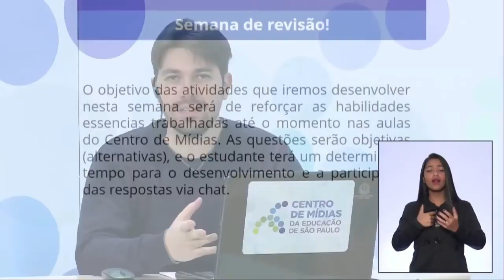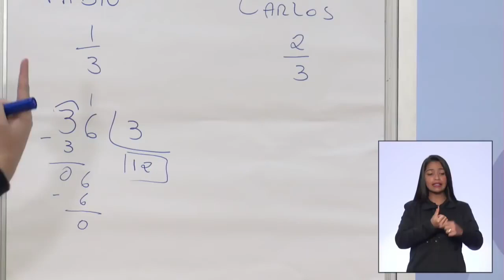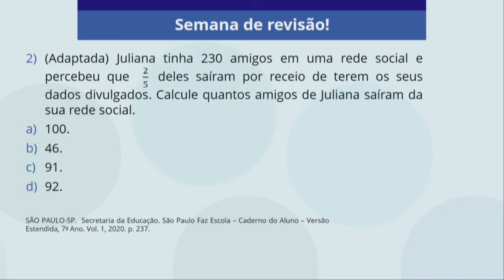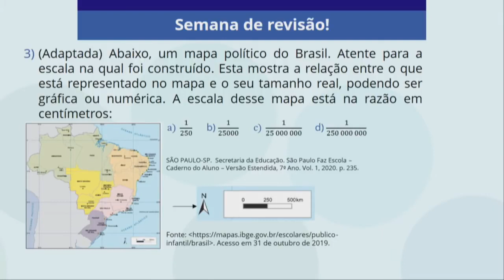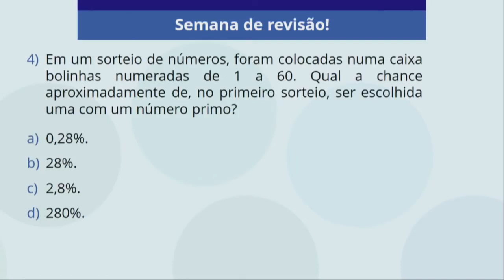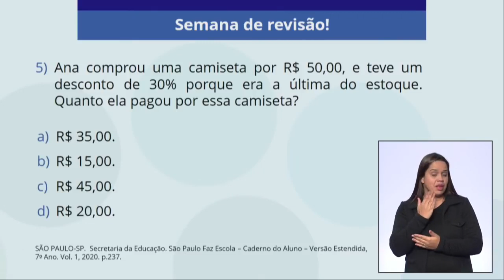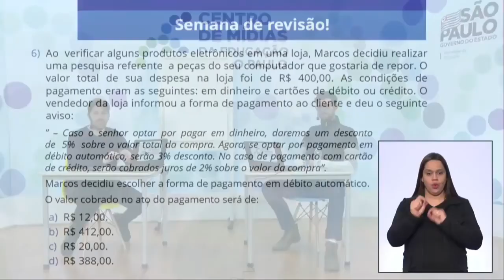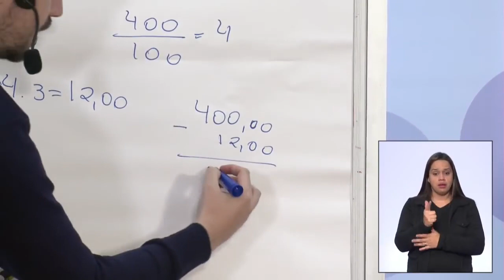26 05 7° ano EF Matemática Revisional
Aula exposta na tv cultura